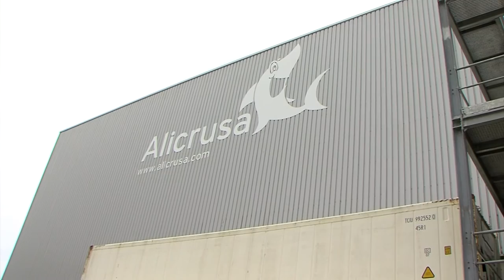04012018 02 VISITA ALICRUSA